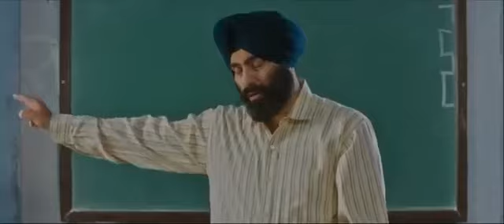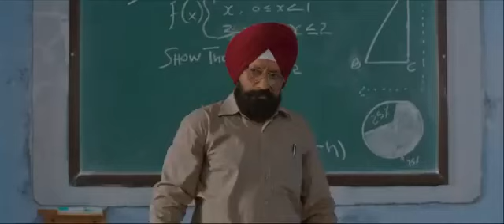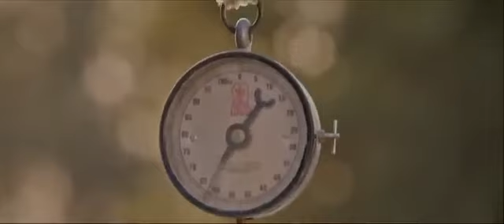Sufna Indian punjabi movie army virk 2024 #